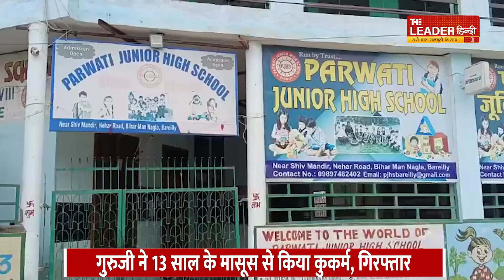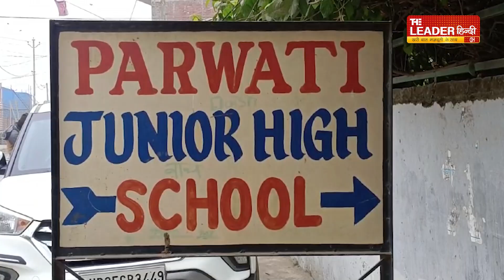बरेली की आज दिन भर की बड़ी खबरे | Bareilly Daily Bulletin | Top News | 2 jan 2024